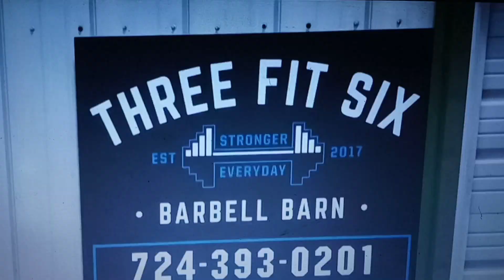21 Gun Salute, To The Corey Comperatore Family ,Who Was Shot & Killed While Shielding Family..